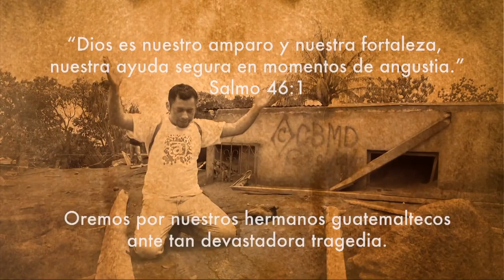Jay Franklin- Ten Cuidao- Videoclip Oficial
Jay Franklin- Ten Cuidao- Videoclip Oficial (Salsa Cristiana)

Y por haberse multiplicado la maldad, el amor de muchos se enfriará. Mas el que persevere hasta el fin, éste será salvo.